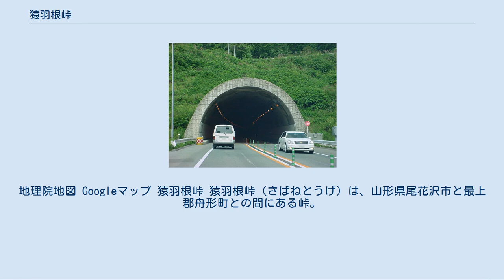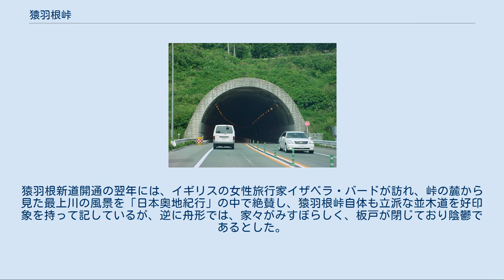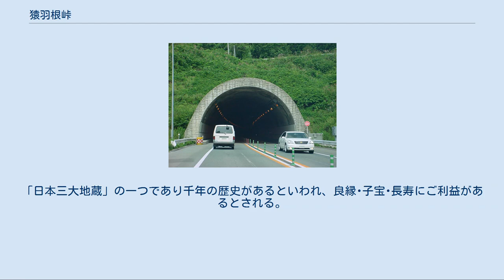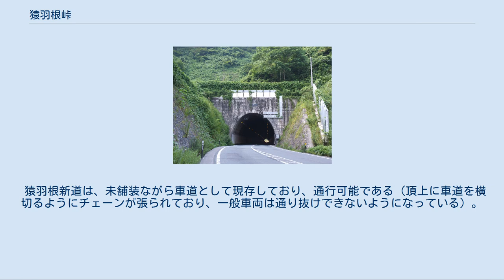猿羽根峠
地理院地図 Googleマップ 猿羽根峠 猿羽根峠（さばねとうげ）は、山形県尾花沢市と最上郡舟形町との間にある峠。
標高150m。
 新庄藩境石 峠が初めて登場したのは古く、延喜式に駅亭（水駅とされる）の「避翼（さるはね）駅」の名がある。
奈良時代の頃より道があったとされ、多賀城から城輪柵・払田柵・秋田城へと向かう峠道として存在していたとされる。
 江戸時代には、新庄藩と天領であった尾花沢との境界になった。
現在も藩境を示す石標が残されている。
久保田藩（秋田藩）が中心となって羽州街道の整備を行い、庄内･秋田･津軽の諸大名の参勤交代道として使われるようになった（猿羽根峠から尾花沢にかけての区間は久保田藩によって開削されたとされ、かつては「佐竹道」と呼ばれていた）。
この道は現在の尾花沢新庄道路川原子インターチェンジ付近から峠へ直登するものであったが、ほとんど現存していない。
 峠の麓にある舟形宿からは出羽三山参詣路であった舟形街道が分岐しており、全国の修験者も多く行き交っていた。
幕末になると、維新の志士が多く行き交った。
 明治時代になると、初代山形県令になった三島通庸は、東京から山形県を通り青森県に至る街道の重要さを認識したため、地元から費用と人足を徴用し、これまでの荷駄による輸送がせいぜいだった難路から、馬車の通行が可能な猿羽根新道を開削し、1878年（明治10年）に開通した。
これにより、山形県最上地方のみならず、東北北部全体が近代化に向けて発展することになる。
猿羽根新道開通の翌年には、イギリスの女性旅行家イザベラ・バードが訪れ、峠の麓から見た最上川の風景を「日本奥地紀行」の中で絶賛し、猿羽根峠自体も立派な並木道を好印象を持って記しているが、逆に舟形では、家々がみすぼらしく、板戸が閉じており陰鬱であるとした。
 猿羽根隧道 舟形トンネル 奥羽本線の開通と共に交通の主役を鉄道に譲ったが、戦後のモータリゼーションの中で道路交通が復権を遂げた。
しかし猿羽根峠付近は狭小かつ屈曲が多いため、1961年（昭和36年）に猿羽根峠の下を貫通する国道13号猿羽根隧道（全長433m）が建設された。
これによってかつての難所は、峠越えを意識することなく安全に市街地を結ぶ道へと変貌した。
 さらに東北中央自動車道の一部である尾花沢新庄道路が完成すると、猿羽根峠の区間には舟形トンネル（全長1,368m）が作られ、車道の勾配すらなく越えられるようになった。
 （福島方面） 岩部山トンネル - 猿羽根隧道・舟形トンネル - 主寝坂隧道・新主寝坂トンネル （秋田方面） 猿羽根峠の頂上には、猿羽根山地蔵尊堂が建立されている。
「日本三大地蔵」の一つであり千年の歴史があるといわれ、良縁･子宝･長寿にご利益があるとされる。
 猿羽根山地蔵尊堂の周囲は猿羽根山公園として整備されており、猿羽根スキー場、土俵、展望台、舟形町民俗資料館（町内で発掘された縄文時代の8頭身の土偶が展示されている）、農業体験実習館などがある。
かつては、観覧車やミニ鉄道、遊具を備えた猿羽根山遊園地であったが、20年前に閉園となった。
スキー場や展望台などは旧遊園地施設の流用である。
 猿羽根新道は、未舗装ながら車道として現存しており、通行可能である（頂上に車道を横切るようにチェーンが張られており、一般車両は通り抜けできないようになっている）。
また、猿羽根新道を縫うように、藩政時代からの旧道の一部区間が、半ば廃道化して残されている。